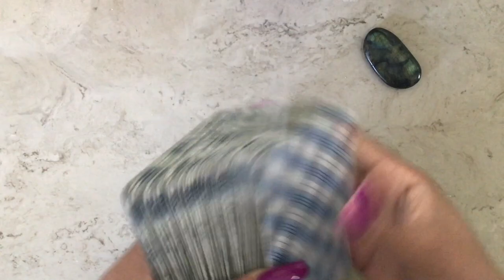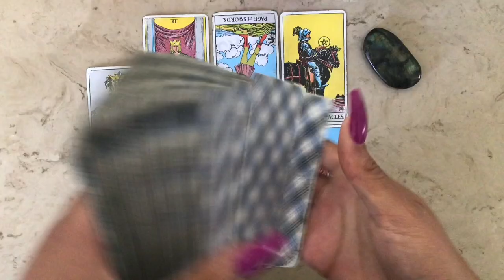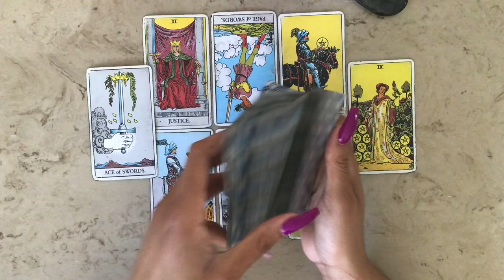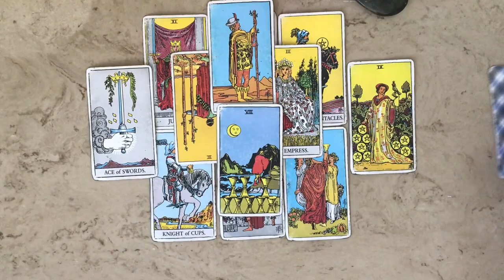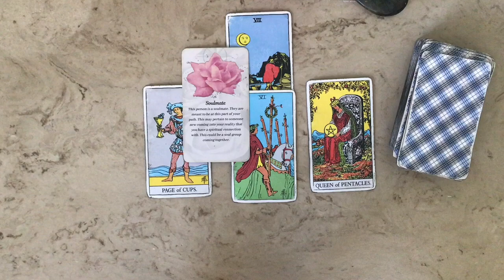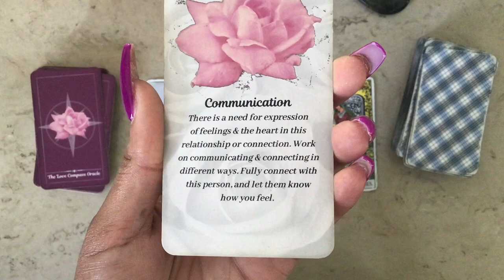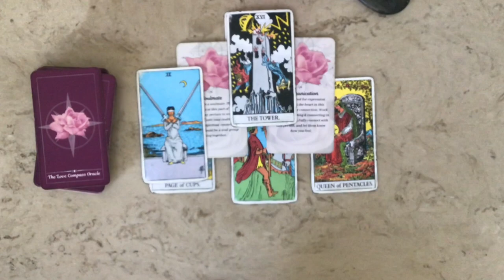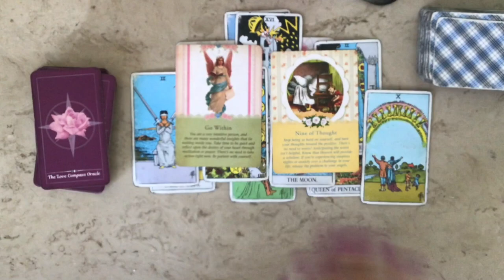🌊Scorpio: A Siren’s Call/You Are Manifesting True Love! ✨💗 🧜🏿‍♀️🔮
Thank you all so much for supporting! Blessings to you!

I am currently not accepting new appointments! Please know that I will  ever message anyone for a reading. If you see this, it is a scam. Report the page If you see this!

You can only book here! 👇🏽

PLEASE FOLLOW WISDOMANDLIGHT ON INSTAGRAM FOR UPDATES 🌺💕

All proceeds will go back to the channel to offer more divine messages, new equipment and better content! Thank you!🌈🔥🔮

I will never email or message anyone soliciting services!